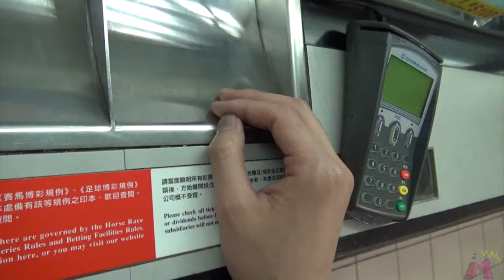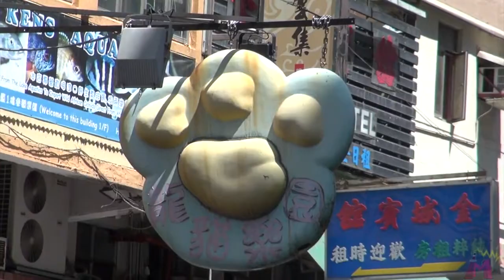初めての海外旅行ありがとう香港｜First traveling abroad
【MEGWIN TVAndroidアプリでたぜMAJIDE】　http //
オレがオレにオンデマンド！旅行は楽しいMEGWINだ！
香港について初めて思ったのは「怖い」だった。

言葉の壁は思ったよりも高くまったく何を行っているのかわからなかったが
気を強く持って接すれば結構大丈夫。
ビビって声が小さくなるとドツボにはまる。
オレは気弱なのでなんどもはまりそうになったけど
「楽しさ」が上回りなんとかなった。
とくに競馬場では「パドックはどこだ」「馬券はどうかうんだ」とか
身振り手振りで質問しまくった。
人は勇気さえあればなんだってできるんだぜMAJIDE

★ちょー面白いアニメグDVD★→http //